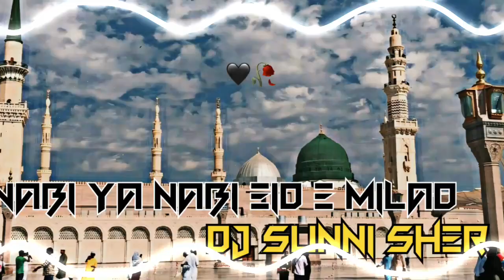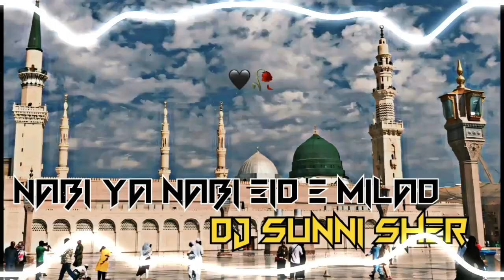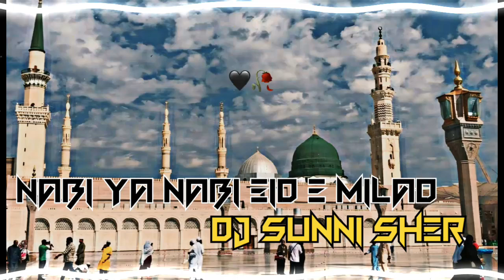Nabi ya Nabi Eid e milad || Celebrate mix || coming soon || DJ remix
Eid Milad un Nabi Eid Milad
DJ naat Eid Milad un Nabi
Eid qawwali new qawwali
sarkar ki amad Owais Raza Qadri
aaqakeammad sarkar e madina
noor wala aaya hai Hafiz Tahir
sarkar ka karam hai
sarkar ka noukar h
Amna ka laal aaya hai
dj remix songs DJ qawwali new qawwali
Top naats
Slowed reverb naats
Dj naats
qawwali djnaat
Hafiz Tahir Qadri naats
gulam Mustafa naats
Owais Raza Qadri
Eid Milad un Nabi coming soon
jago sunni jaago
Mim brother
Raza Qadri naats
sunni sher Mashup
qawwali djnaat
Eid Milad
barvi naats
dj all naats